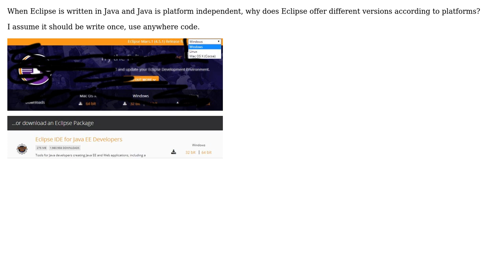Software Engineering: Why is Eclipse platform dependent?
With thanks & praise to God, and with thanks to the many people who have made this project possible! | Content (except music & images) licensed under CC BY-SA | Music | Images & others | With thanks to user Mohit Kanwar user Huy Nguyen Ngoc and the Stack Exchange Network Trademarks are property of their respective owners. You are responsible for your own actions.